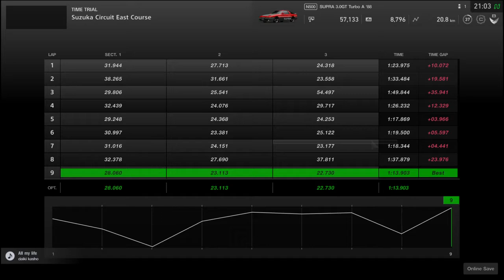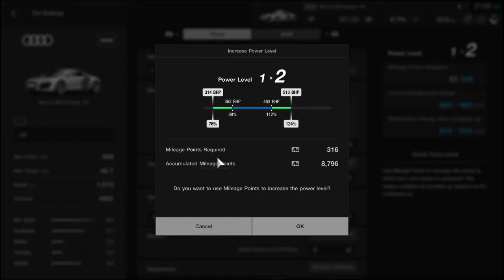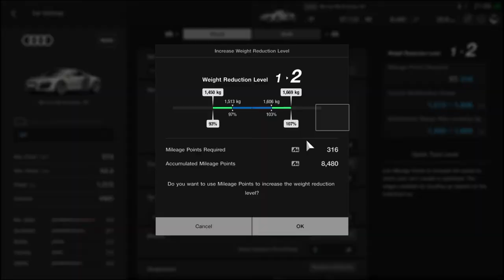Audi r8 bug, honey I broke the steering wheel gtsport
Idefk     screwing about in gtsport